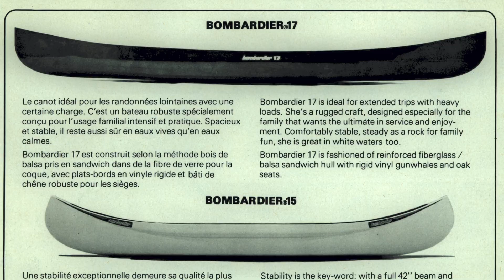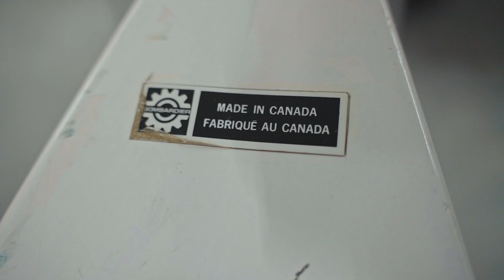Véhicules de la réserve - Le canot Bombardier 15 de 1977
Dans cette nouvelle capsule sur les véhicules de notre réserve, découvrez l'histoire du canot Bombardier 15 de 1977, un des premiers produits nautiques non motorisés proposés par Bombardier!